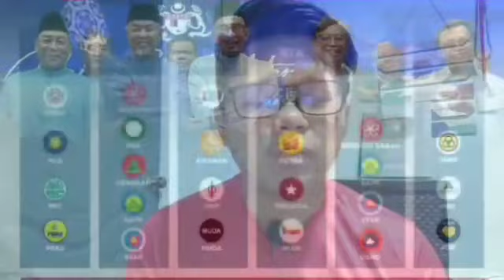Anwar buat pendedahan KEJAHATAN MAHATHIR? Pada tahun 1999